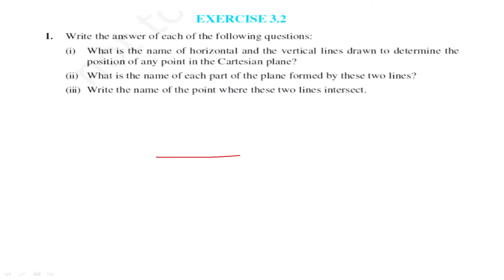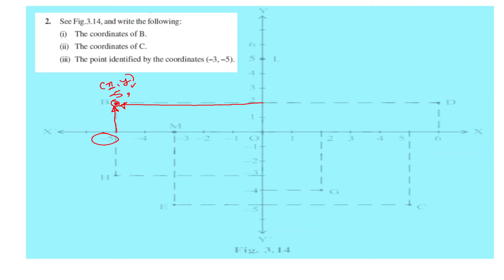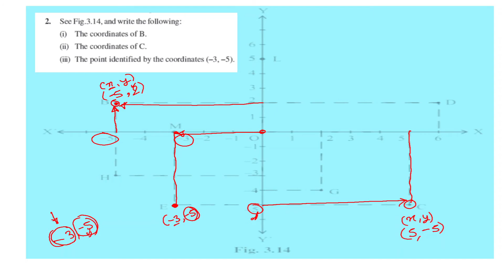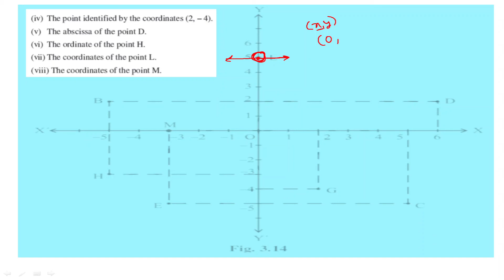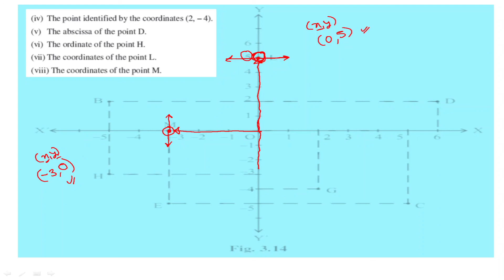EP-3|CLASS 9TH MATHS CHAPTER 3 EXERCISE 3.2 COORDINATE GEOMETRY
IN THIS VIDEO FIRST I HAVE DISCUSSED CONCEPTS OF COORDINATE GEOMETRY  VERY NICELY AND THEN I HAVE EXPLAINED  EXERCISE 3.2. I HOPE YOU PEOPLE ENJOY THE VIDEO.

EP-1|CLASS 9TH MATHS CHAPTER 3 EXERCISE 3.1 COORDINATE GEOMETRY| INTRODUCTION & EXERCISE 3.1❤️‍🔥❤️‍🔥

class 9 coordinate geometry introduction,
class 9 coordinate geometry in hindi,
class 9 coordinate geometry ncert,

class 9 coordinate geometry ex 3.2,